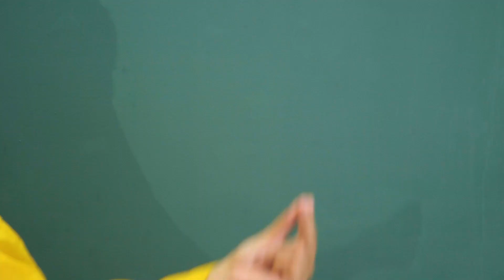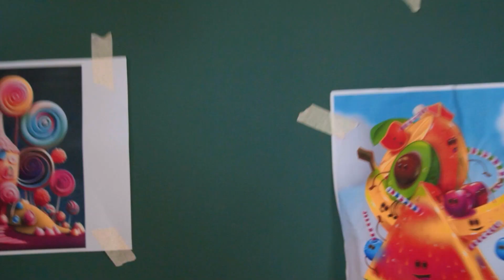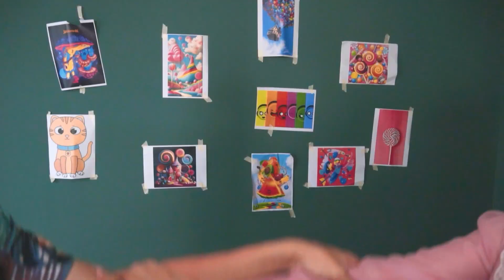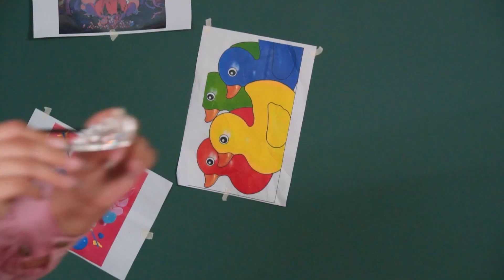Extreme Hide And Seek !!! Genie Hiding From Vampire !!! A Funny Hide And Seek Situations !!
Experience the ultimate game of hide and seek as Genie tries to outsmart Vampire! Join us in this hilarious pursuit filled with unexpected twists and laugh-out-loud moments.

We have more videos like this. Please watch "Bolo Is Trying To Get Wednesday Back!!! Wednesday Has A New Boyfriend!!! A Funny Tragic Love Story"